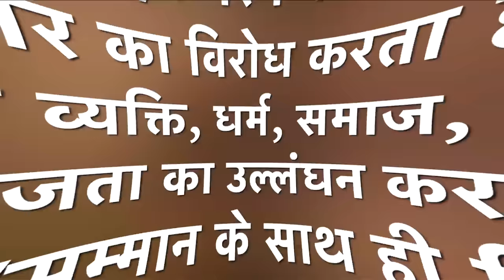Tose Nainaa Milaai Ke | Rajeev Perform Shraad Puja | 19 October 2023 | Full Episode 39 | Dangal TV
Tose Nainaa Milaai ke | Rajeev Perform Shraad Puja | 19 October 2023 | Full Episode 39 | तोसेनैना मिलाईके | Dangal TV

You can watch the Dangal TV channel :
Fastway Channel No: 15
Digena Channel No: 117
Zing Channel No: 119
Tata Play: 177
Sun Channel No : 328